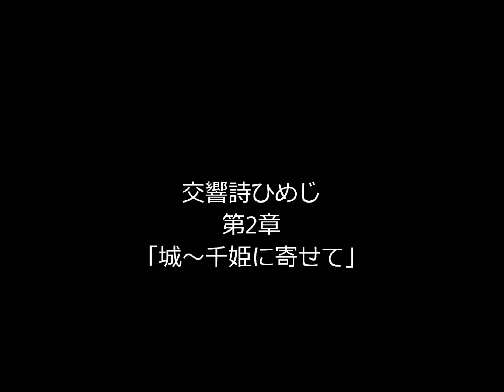交響詩ひめじ合唱コンクール2013 より 第2章 城～千姫に寄せて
麗しの名曲、「千姫」に挑戦しました。前半は少し固かったですね。